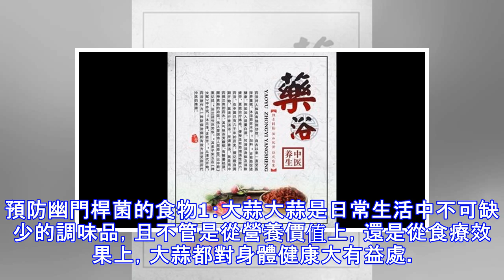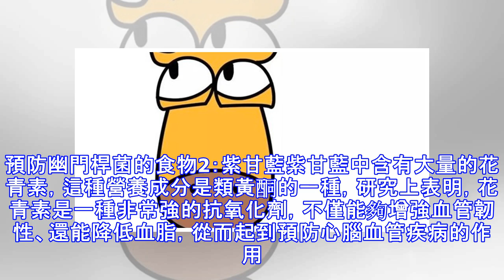這3種食物是幽門桿菌的敵人，聰明的人每天都會吃上一些，你呢？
幽門桿菌是一種對生長條件十分苛刻的細菌，可俗話說的好：「病從口入。」幽門桿菌也不例外，一旦這種細菌進入到我們的胃部，就會開始定居，長時間的滋生，讓我們的胃越來越不舒服，最終誘發胃癌。據調查資料顯示，全球患有胃癌的人群越來越多，而我國的胃癌患者就占全球的一半左右，因為胃癌死亡的人群能夠高達1/5的機率，其中有40%以上的人都已經感染上了幽門螺旋桿菌，從而誘發了胃癌。因此，日常生活中，就要時刻注意胃的健康，從養胃開始做起，這樣才能吃更多健康又營養的食物，今天就給大家推薦以下這3種食物，能夠更好的幫助我們預防幽門桿菌。預防幽門桿菌的食物1：大蒜大蒜是日常生活中不可缺少的調味品，且不管是從營養價值上，...